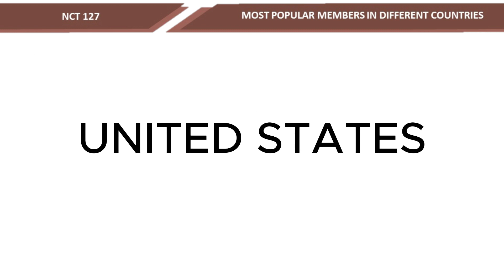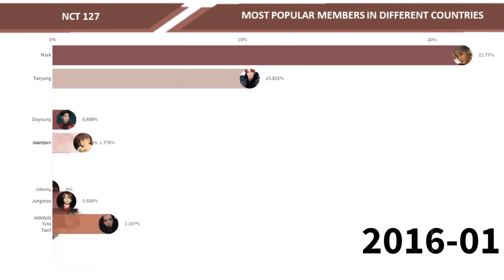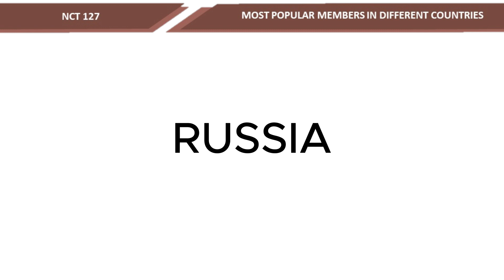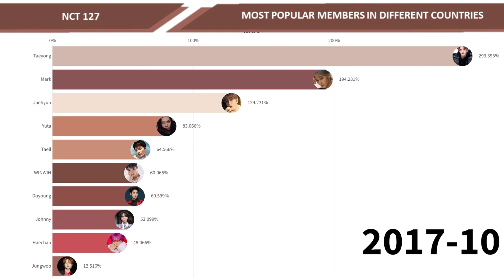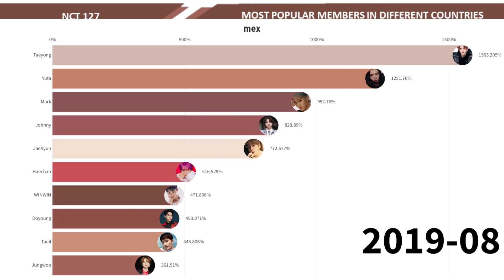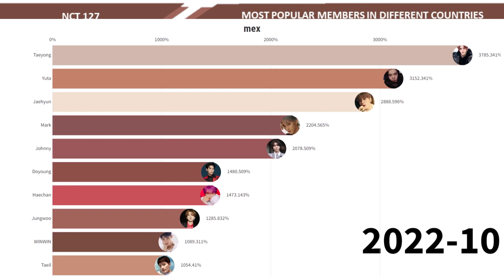NCT 127 - Most Popular Members in Different Countries and Worldwide of 2016-2023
Here is the list of the Most Popular NCT's Members of 2016 to 2023

TIMESTAMPS:
0:00 WORLDWIDE
1:03 PHILIPPINES
2:06 FRANCE
3:11 UNITED STATES
4:13 INDIA
5:17 UNITED KINGDOM
6:21 RUSSIA
7:23 INDONESIA
8:27 MEXICO